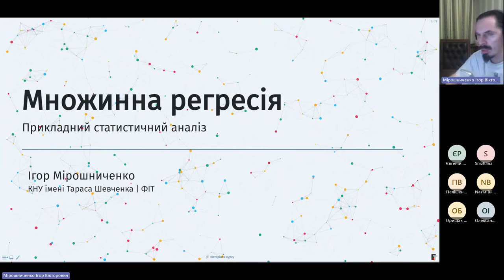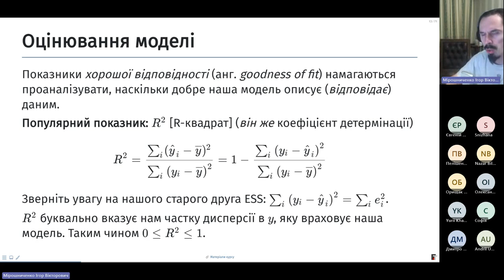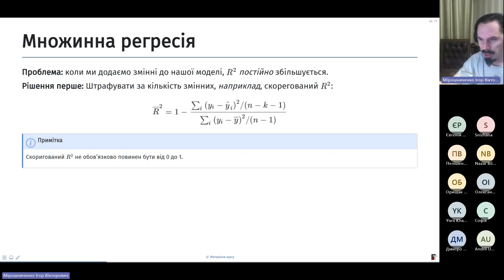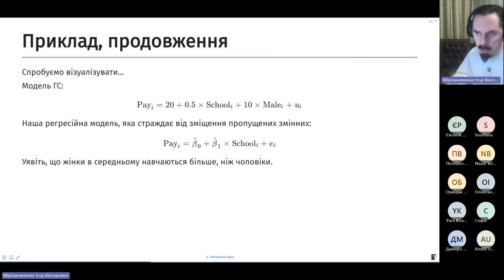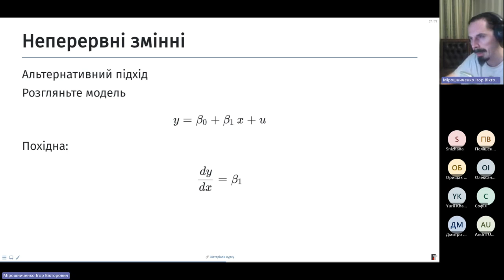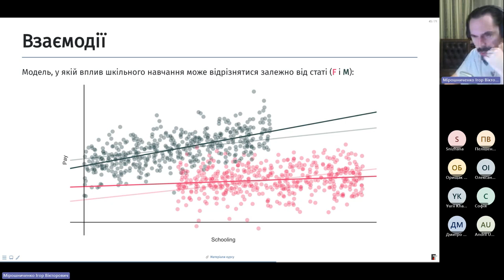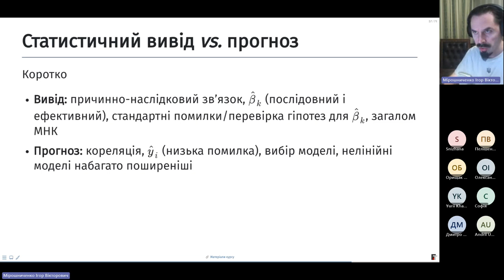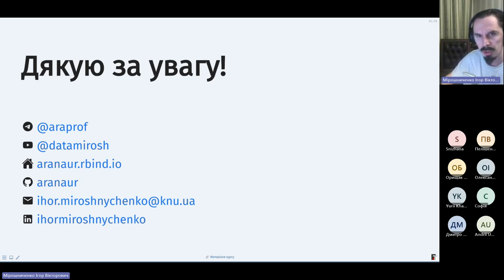02. Прикладний статистичний аналіз - Множинна регресія